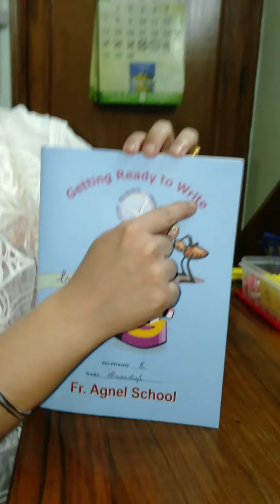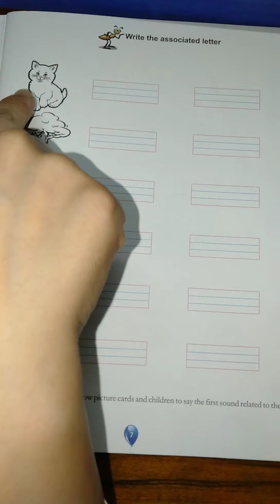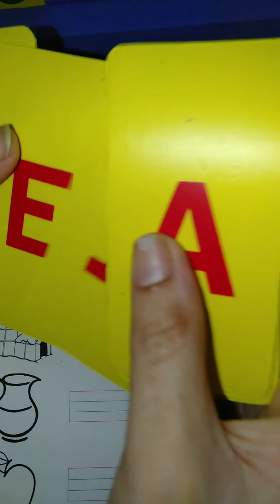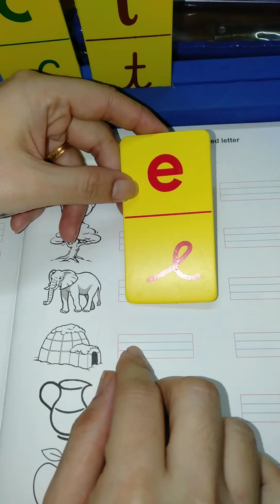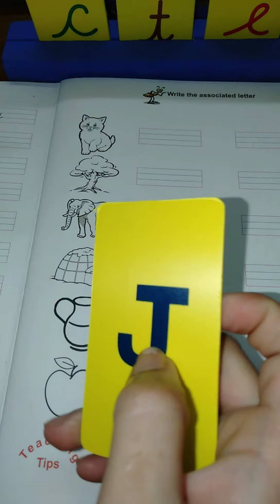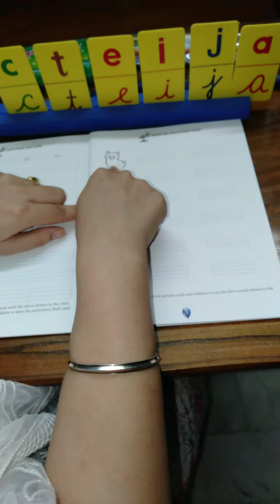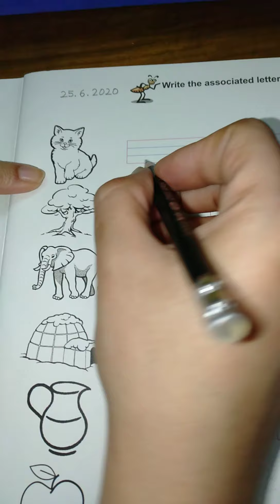Getting Ready to Write. Page .no- 7 ' Naming the picture'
'Naming the Picture' identifying the first sound and writing the associated letter. Also developing fine motor skills - colouring.